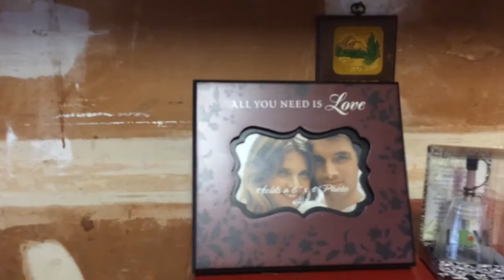DOZEN TO DONATE | BARGAIN BEAUTY COLLAB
TYFW
CHECK OUT A LIST OF ALL CHANNELS WHO PARTICIPATED HERE: